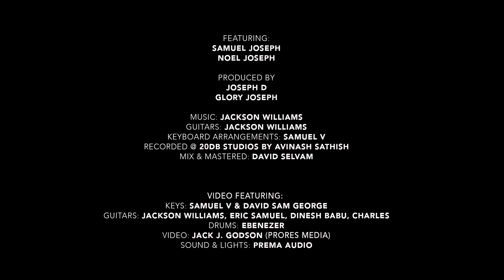SANDHOSHAM | SAMUEL JOSEPH | NOEL JOSEPH | TAMIL CHRISTIAN SONG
Featuring: Samuel Joseph, Noel Joseph

Produced By: Joseph D, Glory Joseph

Mr. J. THIAGARAJAN MARCUS
Mrs. VIJAYA THIAGARAJAN
Mrs. HEPHZIBAH MARCUS
EBENEZER MARCUS GROUP OF SCHOOL

Guitars: Jackson Williams
Keyboard Arrangements: Jackson Williams & Samuel V
Recorded @ 20DB Studios By Avinash Sathish
Mix & mastered: David Selvam

Video Featuring:
Keys: Samuel V & David Sam George
Guitars: Jackson Williams, Eric Samuel, Dinesh Babu, Charles
Drums: Ebenezer
Video: Jack J. Godson (PRORES MEDIA)
Sound & Lights: PREMA AUDIO